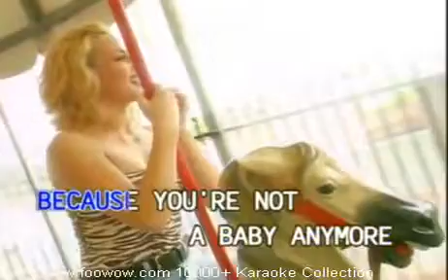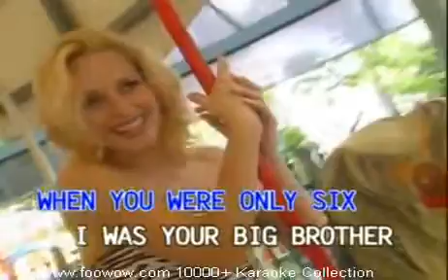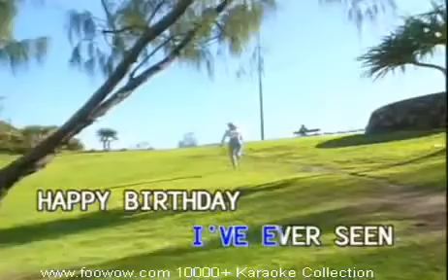10. Happy Birthday Sweet Sixteen - Neil Sedaka (Canary)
Let's Pop'n Music Party Mimi And Nyami Party Now!

DON'T OWN

Don't Disliked